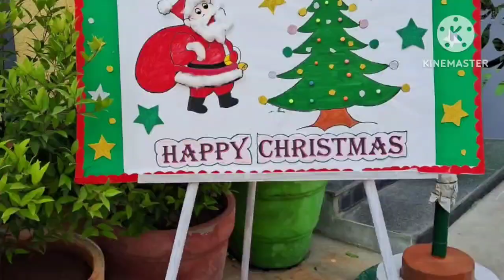Christmas Celebrations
Santhinikethan Blooms branch Christmas Celebrations